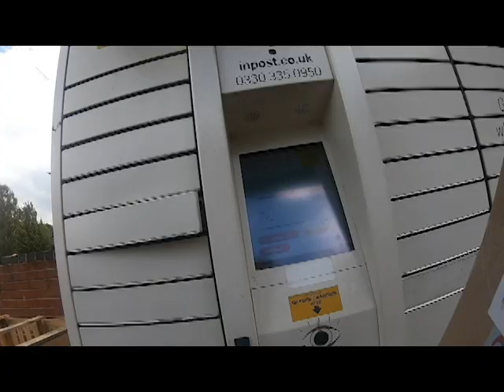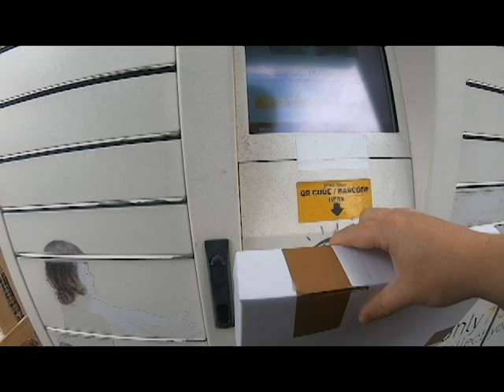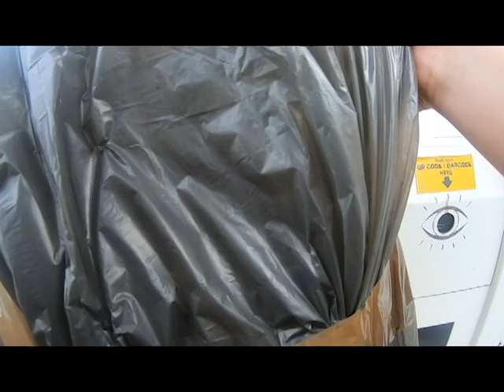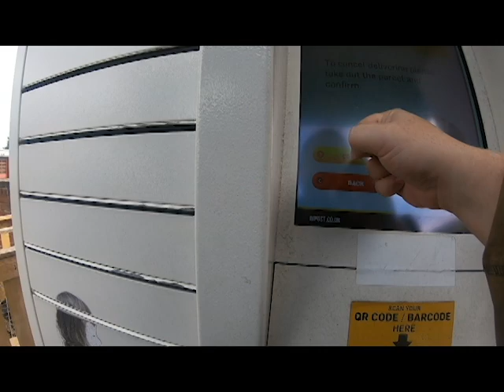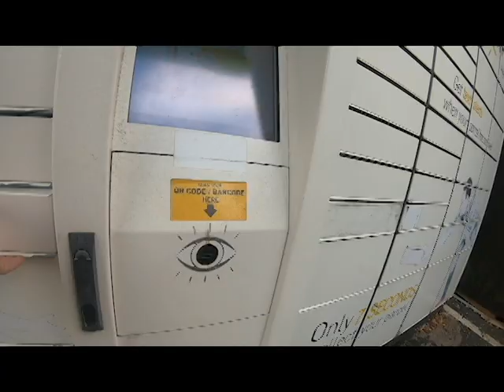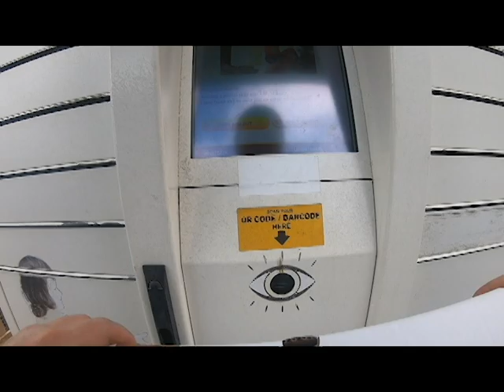Charity Shop Haul To Resell On Ebay Sending Parcels Via Hermes Inpost Lockers | Making Money Online